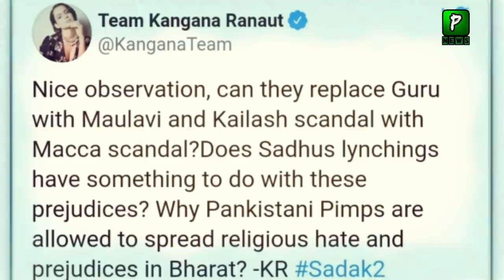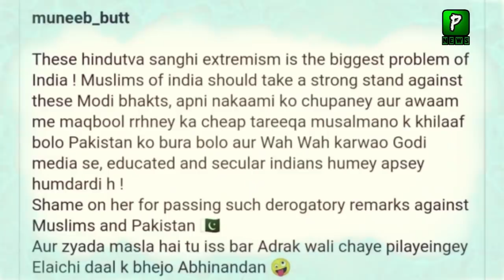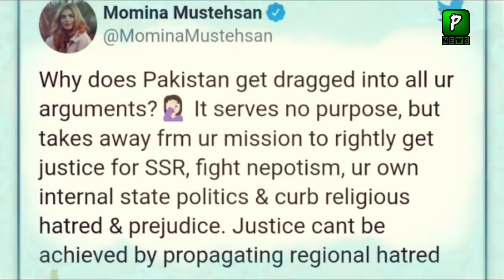Muneeb Butt Reply To Kangana Ranaut | India | Politics | Bollywood | Showbiz News